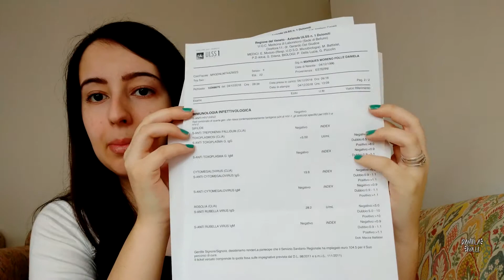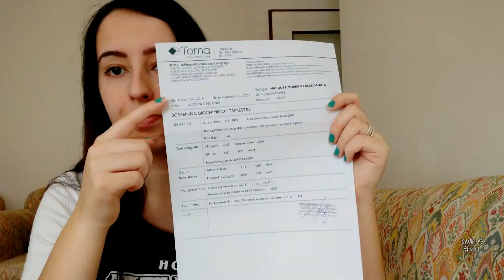DIÁRIO DE GRAVIDEZ | PRIMEIRO TRIMESTRE